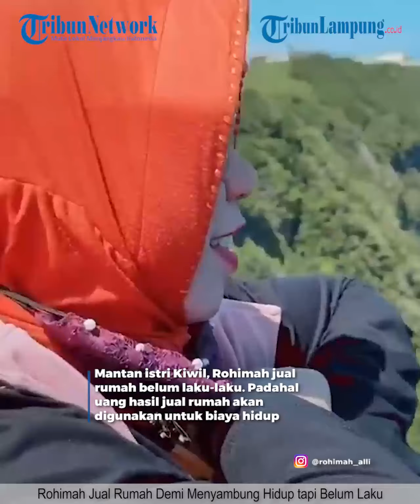CERAI DARI KIWIL, ROHIMAH JUAL RUMAH DEMI MENYAMBUNG HIDUP TAPI BELUM LAKU